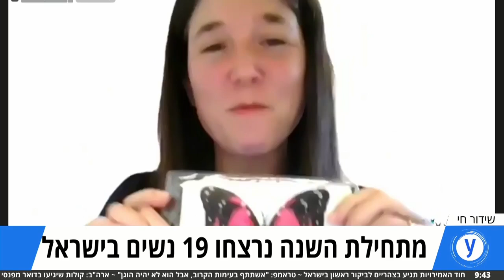19 נשים נרצחו מתחילת השנה: "הקורונה הפכה את הבתים לכלא לנשים"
בתוך שעות נרצחו אתמול נג'אח מנסור (35) בחיפה ואירנה גריבנב (67) בבאר שבע על ידי בני זוגן. בארגונים מדווחים על מספרים חריגים של פניות מצד קורבנות אלימות של בני זוג - לפעמים עד פי חמישה בהשוואה לאשתקד: "מאות אלפי נשים וילדיהן מתמודדים עם טרור ופחד". ושוב הארגונים תוהים: למה עדיין לא יושמה התוכנית למאבק באלימות שאושרה ב-2017?